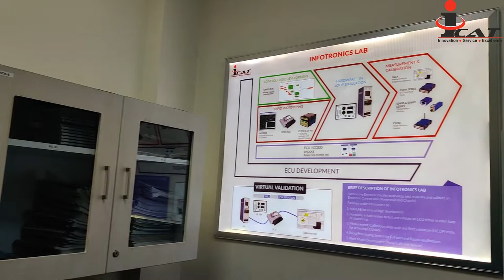INFOTRONICS LAB(INL) || International Centre for Automotive Technology(ICAT)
Considering the ever increasing electronics in vehicles; Infotronics lab focusses at development work in the field of ECU development in major core areas:

-Testing and validation of existing ECU control functions.
-Design and development of new ECU control algorithms.
-Plant model development for ECU close loop validation and Engine hardware simulation.
-Virtual Calibration.
-SIL/MIL/HIL Simulation.